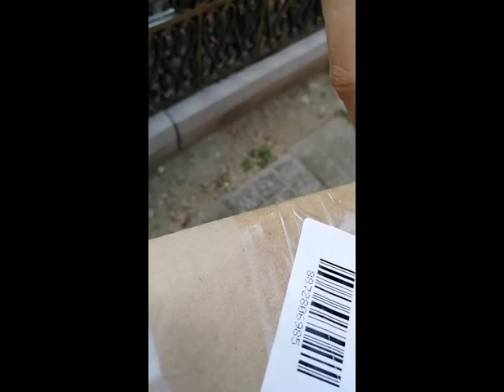Смотрим посылку. Саженцы хризантемы из интернет магазина Сад хризантем.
Обзор посылки. Получили наши садоводы

Доброго времени суток уважаемые цветоводы, садоводы.
Мы выращиваем хризантему уже много лет.
Есть опыт и нам уже хочется с ним поделиться!
Рассказать, как можно вырастить эти прекрасные цветы легко и просто.
Познакомить Вас с сортами и навыками формирования, размножения и сохранения в зиму.
Хризантема совсем не простой цветок!
Существует много групп, подгрупп, форм, расцветок, способов формирования и сроков цветения.
Обо всём этом смотрите на нашем канале!

Друзья, если вам интересен мой блог - тепличные обзоры, выводы, советы, секреты, мой опыт, дайте, пожалуйста мне обратную связь.

2. Нажмите на "колокольчик" (чтоб не пропустить мои следующие видео)
4. Комментарий - любой. Совет, пожелание, замечание, благодарность.

Любая Ваша активность будет мне стимулом больше записывать для Вас.

Так же, Вы сможете заказать рассаду этих цветов.
Продаём черенки, саженцы хризантемы.
Черенок с корнями; цена 1 шт — 125 /150 рублей, индивидуальная упаковка каждого черенка.
Срез или неукорененка; цена 2шт — 100 рублей.

Заказы на  черенки сделанные после 10 января -  отправка вторая половина мая.
Предоплата 50%, вторая часть оплачивается перед отправкой заказа.
Перед отправкой к Вам придёт письмо о готовности заказа к доставке.

Города стараемся отправить т.к СДЭК Дальние районы, деревни и где нет т.к доставка идёт почтой России.
Погуляйте по сайту, посмотрите внимательно: везде прописаны сроки цветения и высота, размер цветка и зимостойкость.